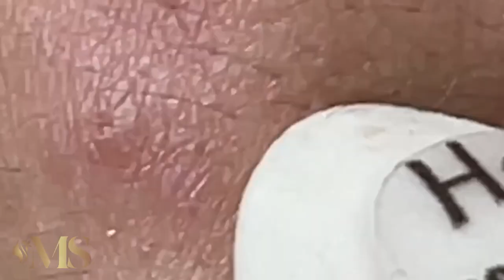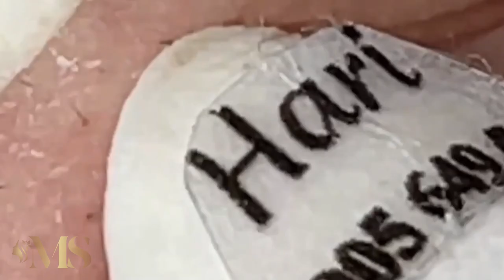تلميع وتنظيف الجلد الطبيعي المدو #1004